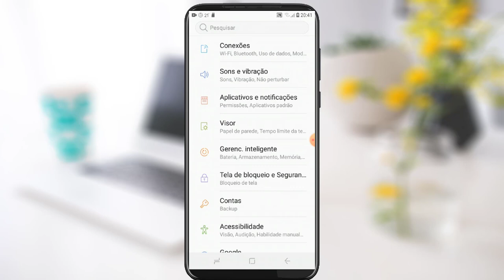J4 Core | Mostrar Porcentagem da Bateria J4 Core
🎥 FORMULA NEGÓCIO ONLINE POR DENTRO

🎥Veja Agora o Método ÚNICO e SIMPLES para Criar Negócios de Sucesso na Internet 100% do Zero🎥

Ofertas Amazon

🔘Assine Amazon Prime Vídeo - apenas R$ 9,90 Mês🔘

🎵Amazon Music 🎵

Conheça o Canal da Minha Esposa

Rede Sociais